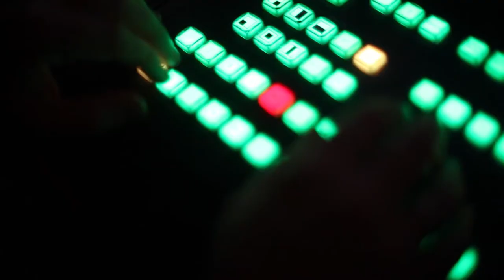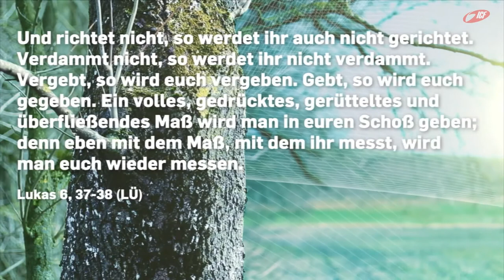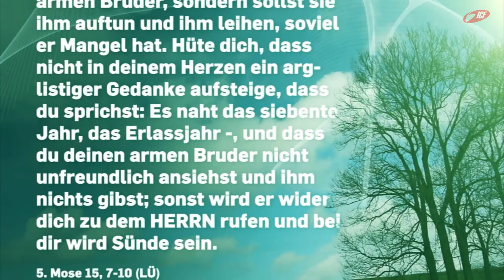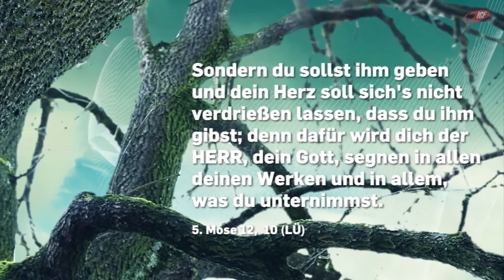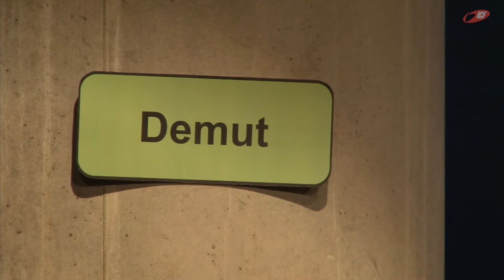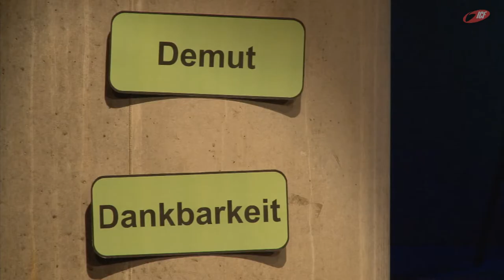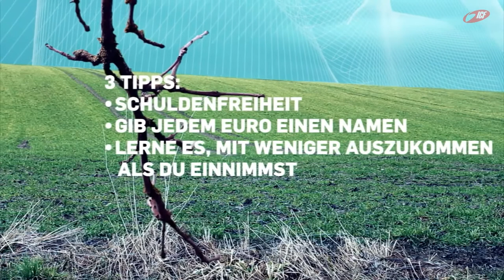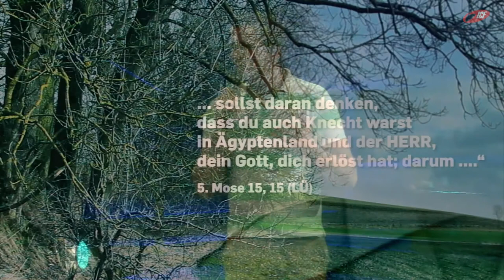Alles Einstellungssache (ICF München Videopodcast)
Eine Predigt aus der Serie »im Flow« mit Tobias Teichen vom 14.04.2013

»Stell dir vor, du bist Im Flow! Du lebst ein Leben in Freiheit, außerhalb des Hamsterrads. Du bist gesegnet. Alle deine Ressourcen und alles was du besitzt und bist, werden zum Segen für dich und andere. Göttliche Prinzipien säen und ein Leben ernten, das zu dir passt.«